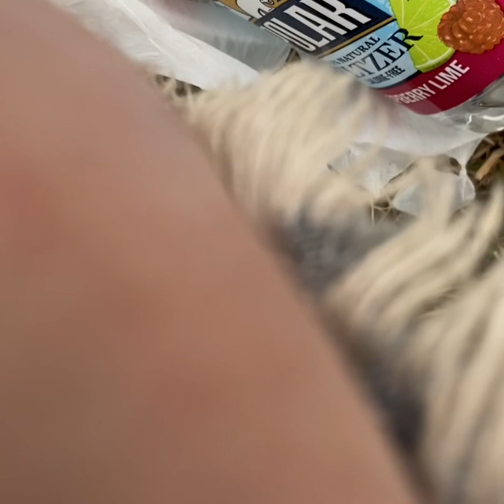Tegridy local fishing- catches , fails, and fun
Fishing at a private lake near my house using a variety of baits